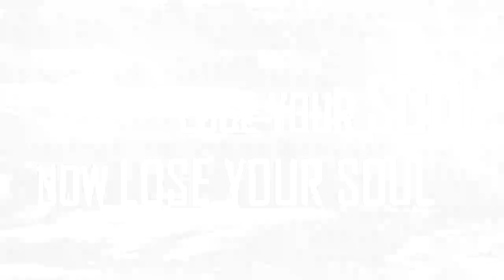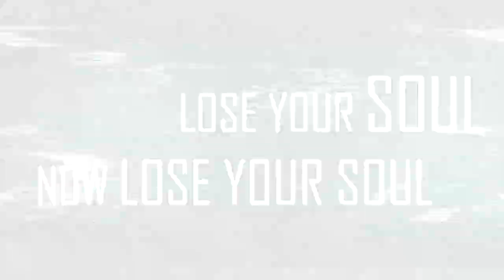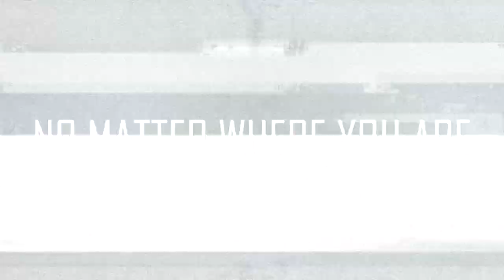Dive - Death Machine (Official Lyric Video)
The first single of the 2020 DIVE album "Where Do We Go From Here" [out 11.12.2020]